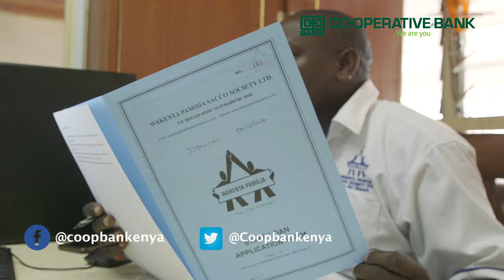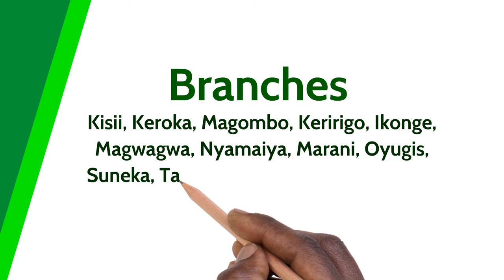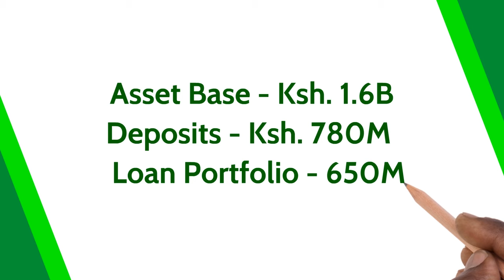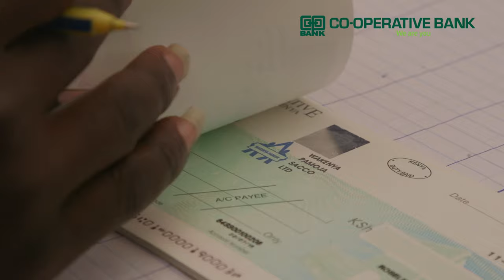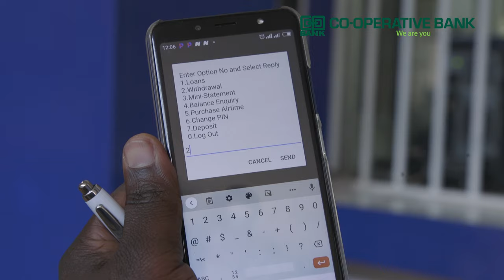Wakenya Pamoja Sacco on the UshirikaSeries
Ushirika, the TV series that focuses on Cooperatives' impact on the national social-economic life is back. Watch how Wakenya Pamoja Sacco, from Kisii Region, is uplifting its members financially with support from Co-operative Bank.